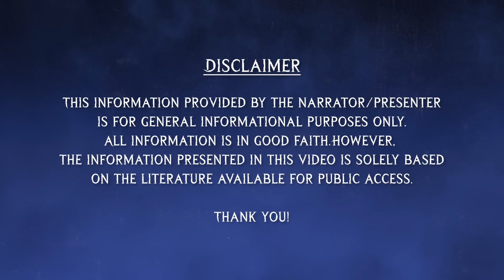Why is Yamraj Worshipped with Yami? - Mysteries of Death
On Screen: RJ Siddhartha

Yamraj, the God of Death and Justice in Hindu mythology. In this video, we unravel the mysteries surrounding this enigmatic deity. Discover who Yamraj truly is, the fascinating story behind his frightening appearance, his significant role in the Mahabharata, and the four letters he sends before one's death.

Join us as we delve into the cultural significance of Yamraj and how his stories continue to shape our beliefs and traditions and explore these lesser-known aspects of Yamraj's existence and gain insights into the depths of puranas, shedding light on the rich tapestry of our cultural heritage.